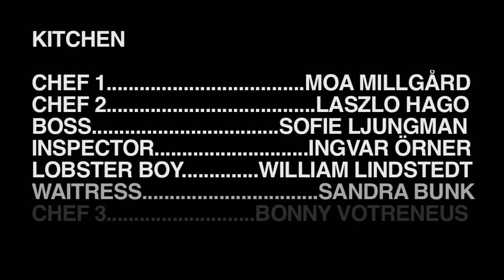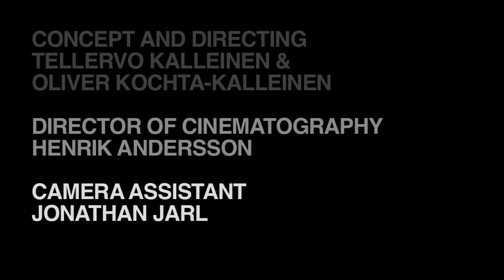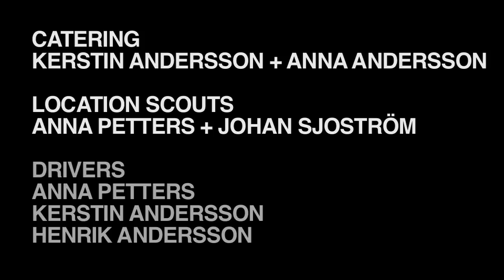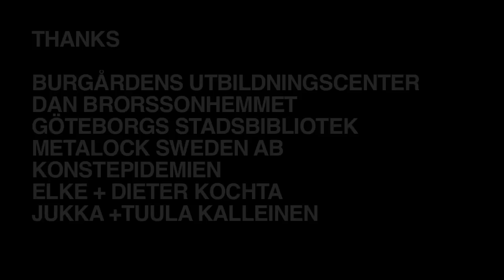I Love My Job - Part 4 - Metal Worker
I Love My Job invited the workers and employees of Göteborg to direct short films about the nightmarish situations in their work places. A professional film team and actors assisted bringing the vision into reality.

It provided a chance for people to act out everything they ever wanted to do or say during the darkest moments of their work life. All the monologues held at sleepless nights to co-workers; all the imagined showdowns in the boss' office and all the acts of revenge brewing in the head during long dull working hours were the material for these films.